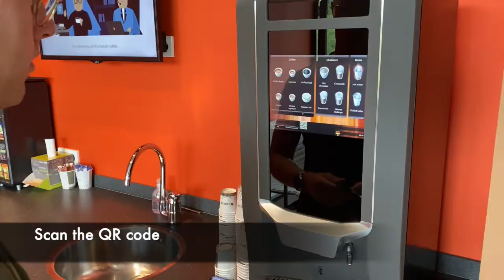Touchless Coffee Option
In this video we show you how to select a drink with your smart phone